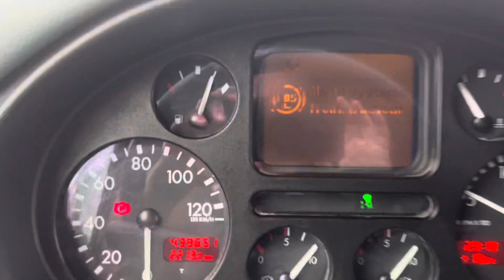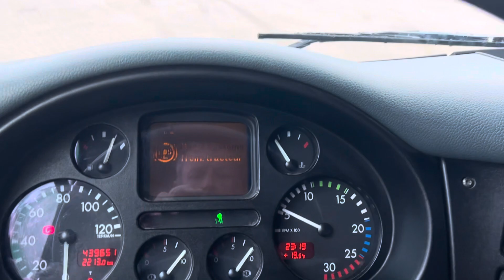DAF 85 + Tanker Cornelissen Trading